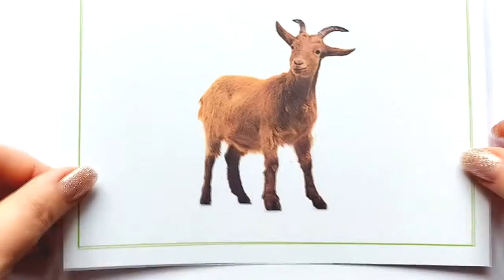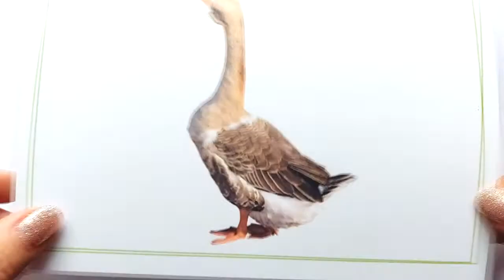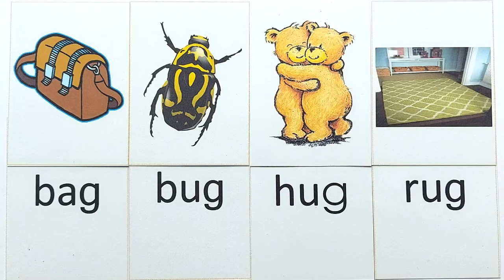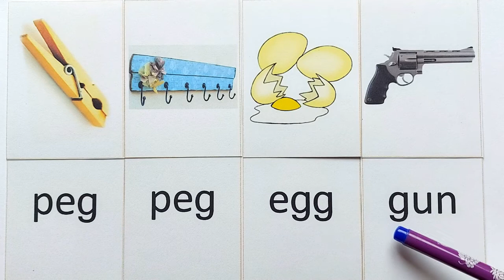Letter Gg - Alphabet (part12) - Англійський алфавіт, читання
The letter Gg:
The words: goat, grapes, gorilla, goose